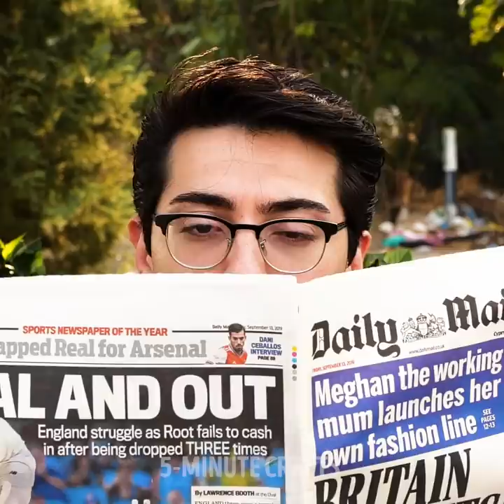THE STORY OF ONE HOMELESS DOG || KINDNESS IS IMPORTANT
TIMESTAMPS:
00:00 We adopted this stray dog and now he is happy!
05:31 How we can help others
08:46 Kindness boomerang

We do not make any warranties about the completeness, safety and reliability. Any action you take upon the information on this video is strictly at your own risk, and we will not be liable for any damages or losses. It is the viewer's responsibility to use judgment, care and precautions if one plans to replicate.